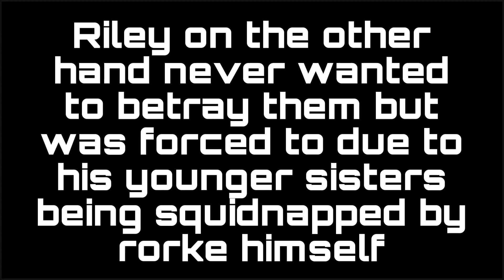[GMOD Splatoon] T.D.L (final) Chapter 10: the end of the page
“As Keegan took the upper hand advantage he sends rorke a strong message for the people he used and abused is rorke gonna pay for all of his crimes find out this coming chapter”

Guys thank you guys so much for watching this season from starts to finish you guys are the real MVP’s and I love everyone of you more to come thanks for watching^-^

Cast for this chapter
Ender watcher

Cast from the whole series
Speedy octoling
Enderwatcher
Chraftstra